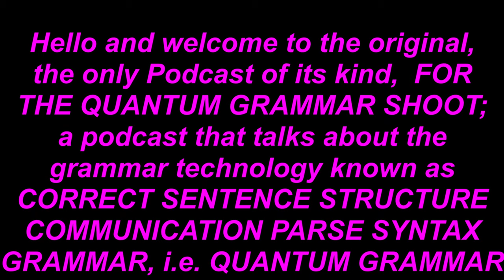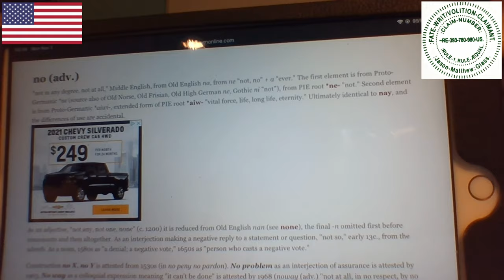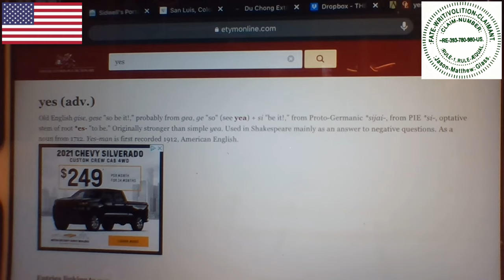:QUANTUM-GRAMMAR-SHOOT-~67: NEGATIVE[SIC]-PARTICLES.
FOR THE QUANTUM-GRAMMAR-SHOOT-~67: NEGATIVE[SIC]-PARTICLES.
:~0– FOR THIS CLAIM OF THE ~66-PODCAST/SEASON-~7 IS WITH THE POSITION OF THIS AUDIO-FILE WITH THIS STATEMENT BY THIS CLAIMANT AND BY THIS CREATOR.
:~1– FOR THIS FUNCTION-CLAIM OF THIS AUDIO IS WITH THE SHARE OF THE LESSONS/KNOWLEDGE WITH THIS PEACEFUL AND WITH THIS NEUTRAL-CONVEYANCE BY THIS CLAIMANT AND BY THIS NARRATOR, Jason-Matthew: Glass.
:~3– FOR THE NATIVITY-LOCATION OF THE QUANTUM-GRAMMAR-SHOOT-PODCAST IS WITH THE WEBSITE BY THE ~
:~4b– :COPY-RIGHT/COPY-CLAIM: PODCAST-MATERIAL/THUMBNAIL IS: PERPETUITY :CLAIMANT & :CREATOR, Jason-Matthew: Glass.